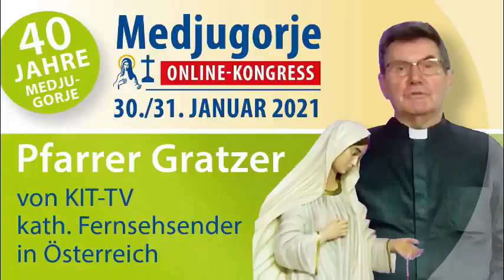Medjugorje-KONGRESS: Grußwort Nr. 8 von Pfarrer Josef Gratzer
Seid bei unserem spannenden interaktiven ONLINE-KONGRESS mit dabei
und folgt uns hier auf unserem Youtube-Kanal und auf Facebook.
Freut Euch schon jetzt, via LIVESTREAM mit uns feiern zu können – wir freuen uns auf Euch!